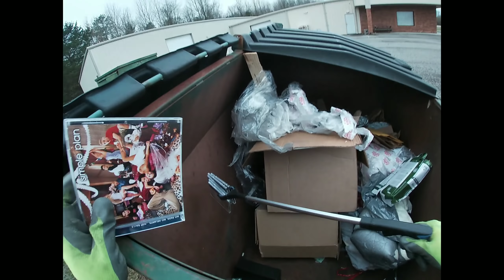Trash pickings are mighty slim.😶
A couple of days of me trying to find some goodies.